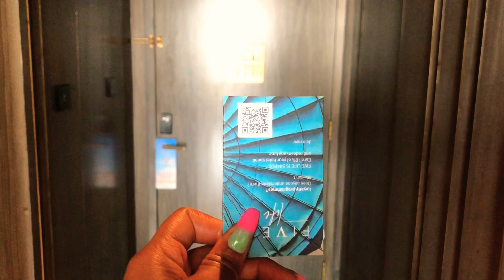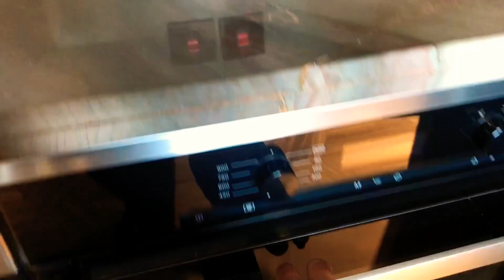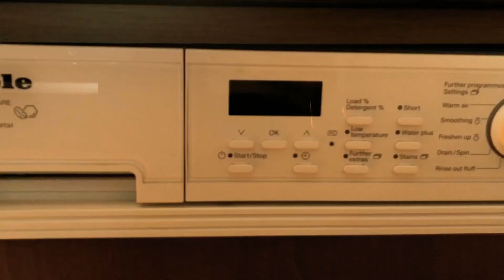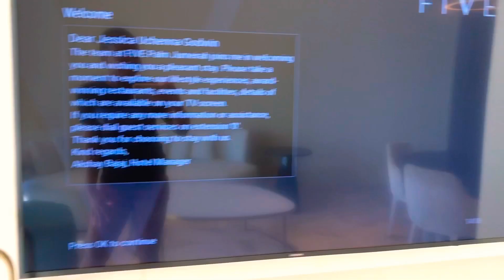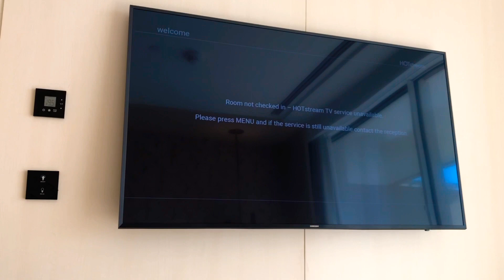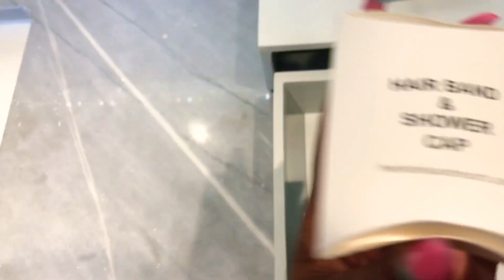MY DUBAI APARTMENT TOUR|TRAVEL VLOG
In this video I will be giving you guys a tour of my dubai apartment,I hope you enjoy this apartment tour.